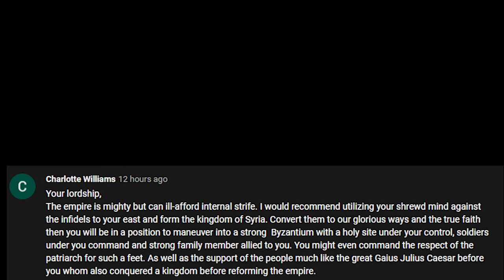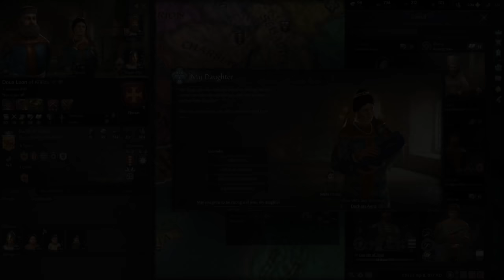[2] Crusader Kings III Roleplay - The Deadly Spymaster of Emperor Basil I (Byzantine Empire)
CK3 is here and you can buy the game from the SurrealBeliefs game store!
Every single purchase provides me with a share and supports the channel!
Leon Phokas, the founder of the Phokas Family is the great-grandfather of Emperor Nikephoros II, the famous military leader known as the "Pale Death of the Saracens." We begin in Cilicia and border the Muslim emirates tot he east.

2:00 The Doux's Plan
7:02 Conversions and Growth
9:16 The Shadowy Life
11:57 Schemes for Power
13:26 Eye for an Eye
14:23 The Emperor's Mistake
16:38 The Emperor's Brother
18:12 Sights for Cyprus I
20:31 Kappadokia's Loss
22:21 Sights for Cyprus II
25:47 Sights for Cyprus III
29:33 Charting Lands I
32:26 Charting Lands II
35:44 High Level Plots
45:53 Sights for Cyprus IV